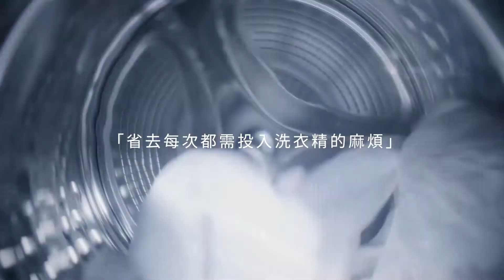【VIOMI 雲米】AI自動投料洗烘一體機_30秒版2